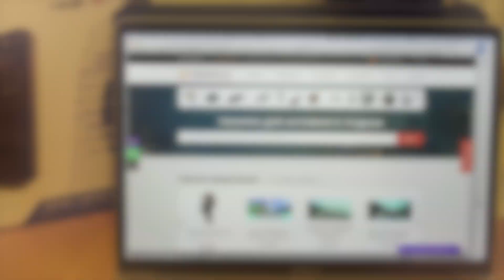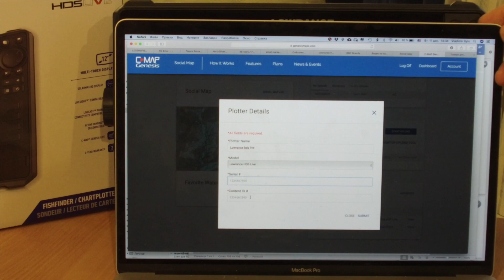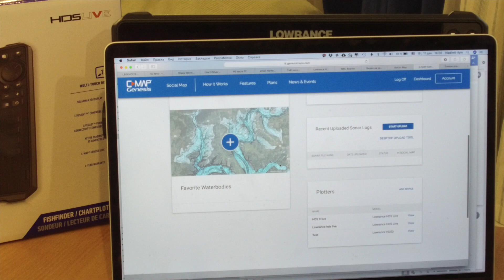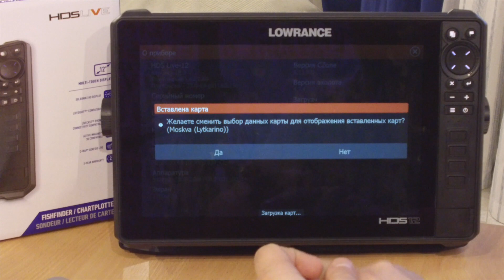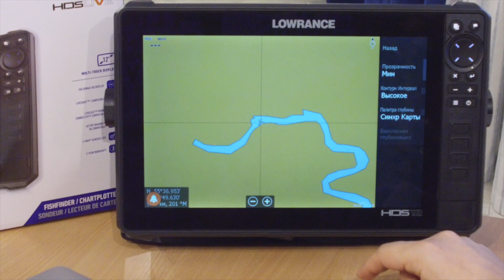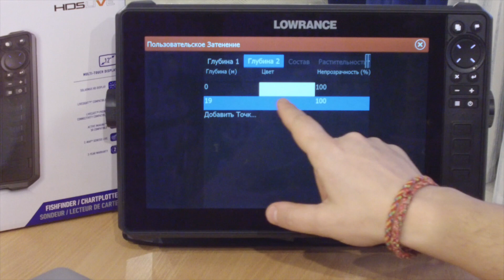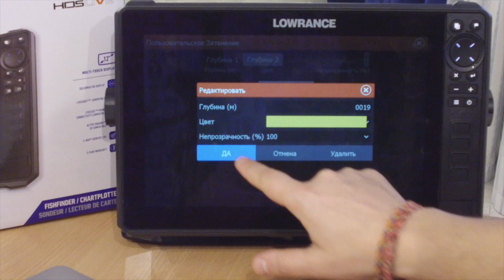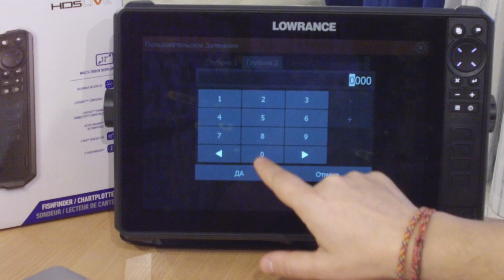Видеоуроки по LOWRANCE. Активация GENESIS MAP , настройка палитры глубин и другие приемы работы .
Очередной выпуск видеоурока по настройке эхолотов картплоттеров LOWRANCE .

В данном уроке будет рассмотрены принципы и порядок по активации возможности бесплатного рисования карт глубин , настройки палитры глубин и что такое карты C-MAP

Полную консультацию, стоимости и подбор комплектующих вы можете получить в нашем салоне или по телефону